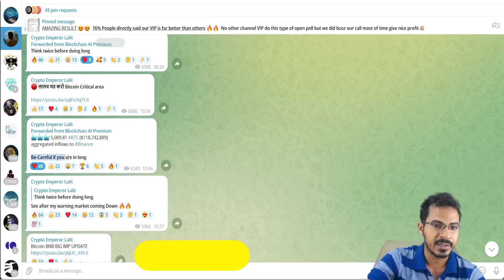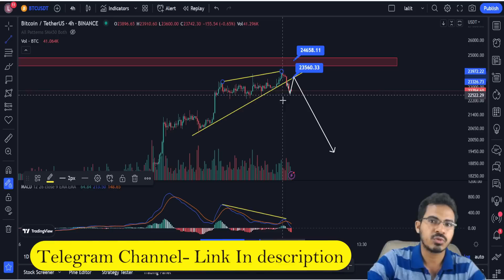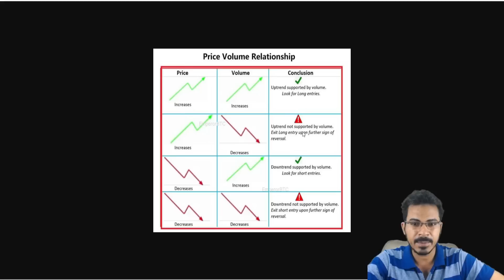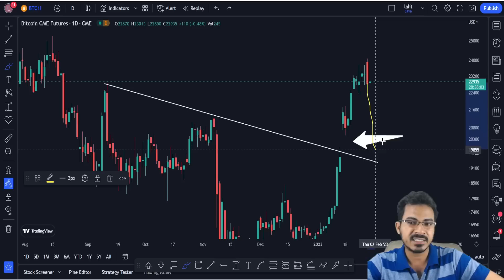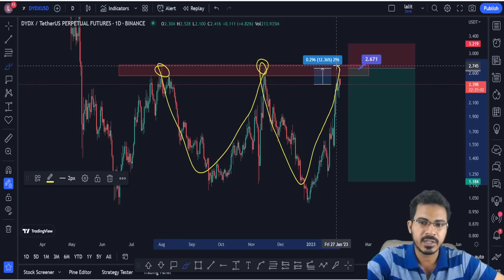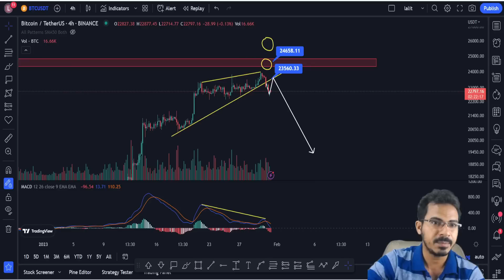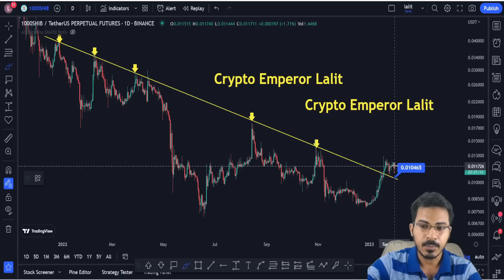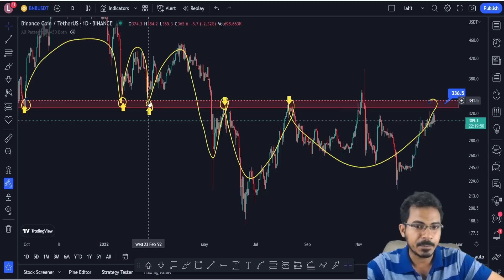🔴सावधान Big News | Bitcoin Update | Shiba Inu Coin News | Crypto News Today